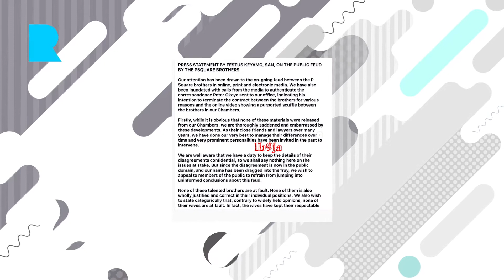PSQUARE FINALLY BREAK UP, TEEBILLS AND TIWA, HARRYSONGS SLAMED WITH LAW SUIT.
Psqaure throwing Shades and fight in lawyer’s office, Music manager Tee Billz took to Instagram to crush on his wife Tiwa Savage. Musician peeshaun  of skuki  insulted by fan on his Instagram page. Harrysong slammed with a N45 million  law suit